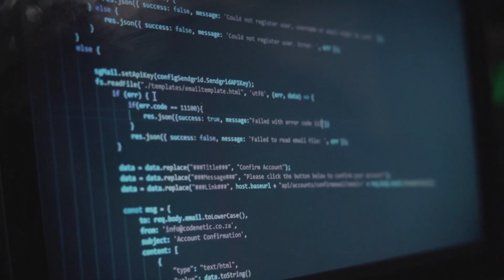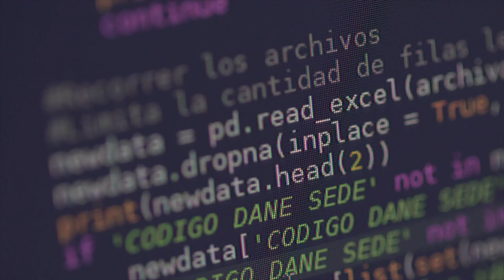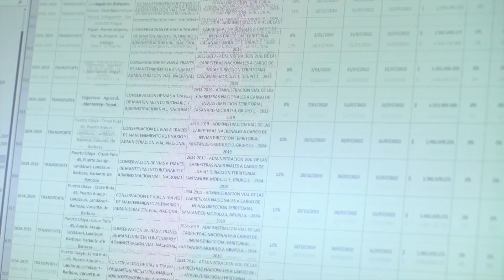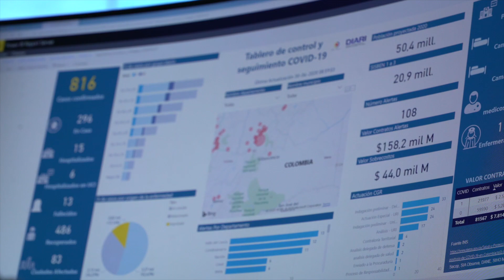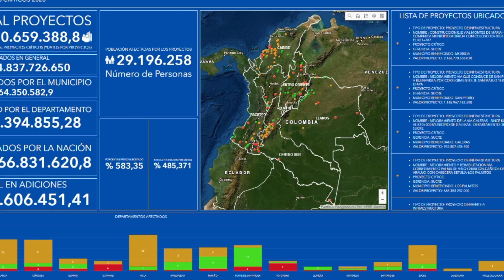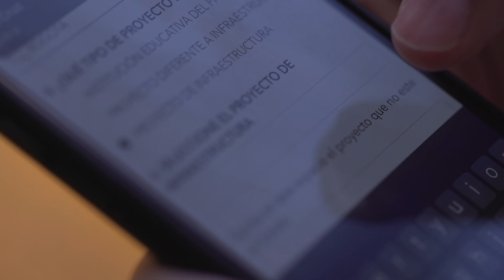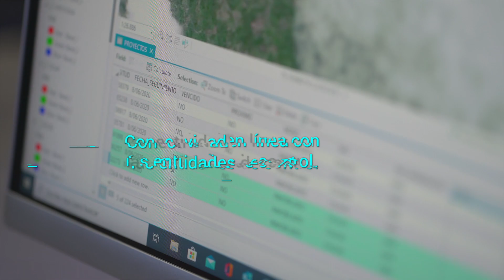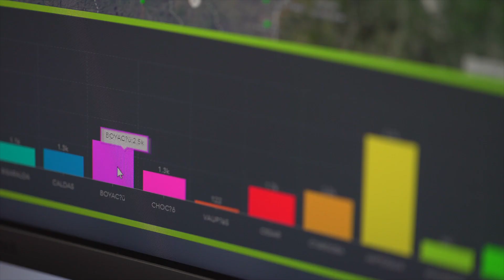La DIARI usa imágenes satelitales para hacer seguimiento a las obras de infraestructura en el país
La Dirección de Información, Análisis y Reacción Inmediata DIARI de la Contraloría General de la República cuenta con un modelo de georeferenciación que permite vigilar, a través de imágenes satelitales, el avance de importantes obras de infraestructura en el país, bien sea educativa, hospitalaria o vial.